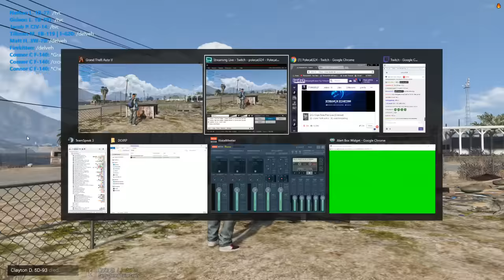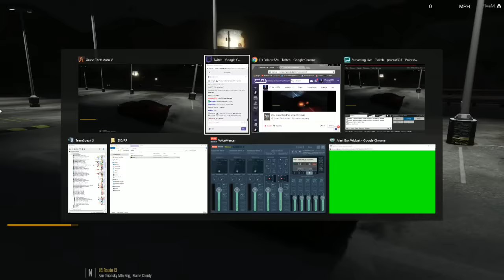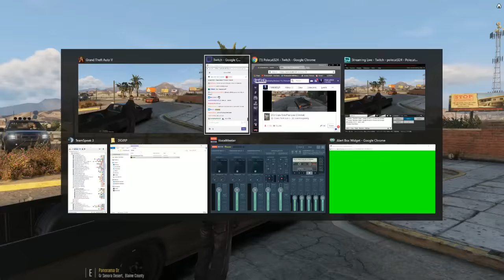DOJ Cops Role Play Live - Car Shows & Stunts Planes (Criminal)